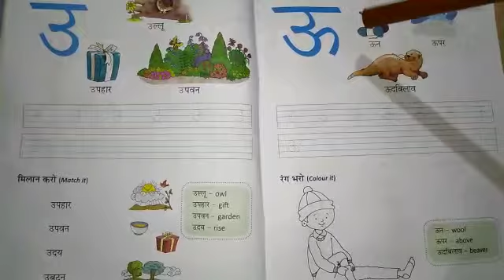Std 1 Hindi